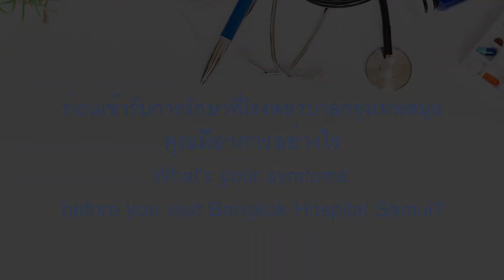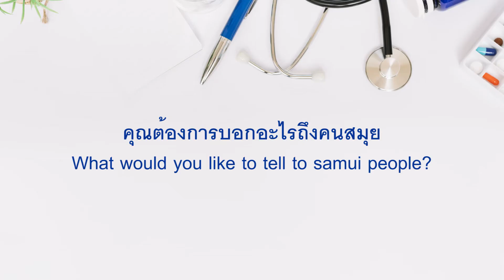Patient Impression : ความประทับใจคนไข้ Covid-19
ความประทับใจคนไข้ Covid-19 เคสที่ 2 ของเกาะสมุย
รักษาตัวที่โรงพยาบาลกรุงเทพสมุย